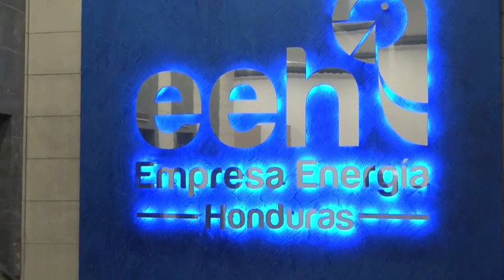¡Con resguardo militar! SAPP ejecuta Intervención de la Empresa Energía Honduras